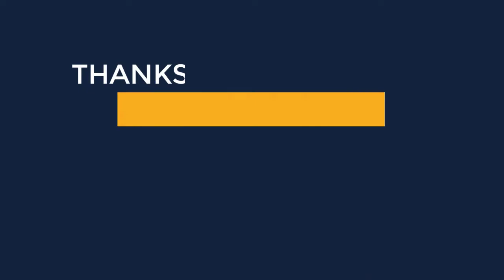Stunning New Homecoming Dresses, Dark Red Satin Short Party Gowns